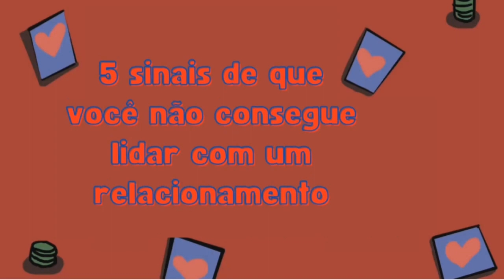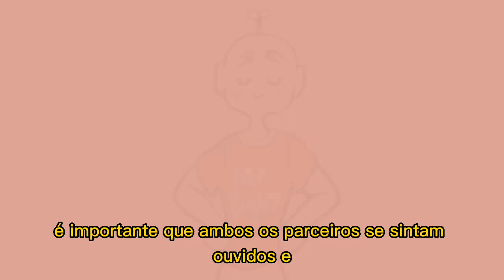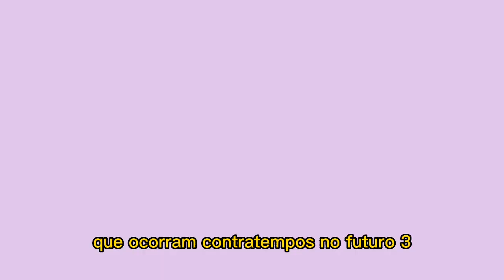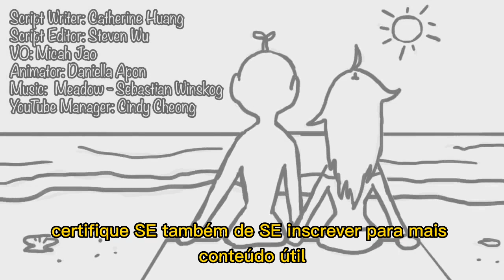5 sinais que você NÃO CONSEGUE lidar com um RELACIONAMENTO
Você está se perguntando se você é capaz de lidar com um relacionamento? Se assim for, temos um vídeo só para você.

— Créditos —

Roteirista: Catarina
Editor de roteiro: Steven Wu
VO: Micah
Animadora: Daniella Avental
Gerente do YouTube: Cindy Cheong